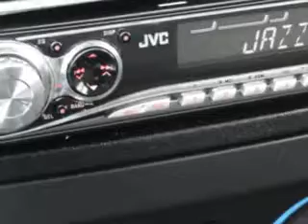2002 Jeep Liberty Bechtel Autos Inc Bechtelsville, PA 19505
2002 Jeep Liberty- you will love this Shale Green Metallic Clearcoat 2002 Jeep Liberty, equipped with a V-6 engine  and an automatic transmission with  only 65,389 miles. enjoy this great SUV with features like AM/FM Stereo & CD Player, Tilt Steering Wheel, Power Door Locks, Power Windows, Auxiliary Audio Input, Intermittent Wipers, Rear Window Defroster, and much more. Enjoy the drive and have peace of mind in this 2002 Jeep Liberty. see us at Bechtel Autos Inc today!
miles-  65,389
vin- 1J4GL48K72W121511

Bechtel Autos Inc
1189 Route 100
Bechtelsville, Pennsylvania 19505